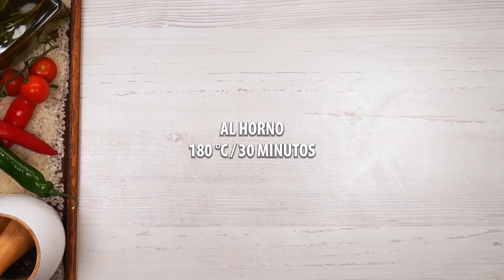Aquí tenéis la receta de los bollos más suaves con Feta - ¡Al gusto de todos!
Ingredientes:
harina - 850 g
levadura - 12 g
yogur - 2250 g
azúcar - 10 g
mantequilla derretida - 30 g
A FERMENTAR 40 minutos
mantequilla derretida - 35 g
DEJAR 20 min
queso feta - 200 g
mantequilla derretida - 60 g
pan rallado - 50 g
Molde con las medidas 28 cm
AL HORNO 180 °C/30 minutos